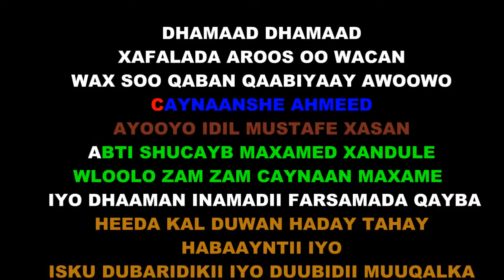AROOS WACAN OO WANAAGSAN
caynaanshe iyo islaantiisa wacan